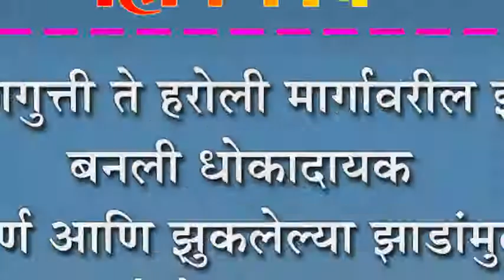धरणगुत्ती ते हरोली मार्गावरील झाडे बनली धोकादायक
धरणगुत्ती ते हरोली मार्गावरील झाडे बनली धोकादायक : जीर्ण आणि झुकलेल्या झाडांमुळे दुर्घटनेची शक्यता